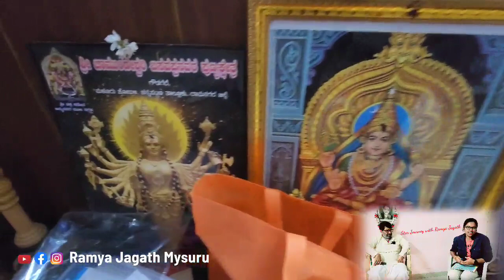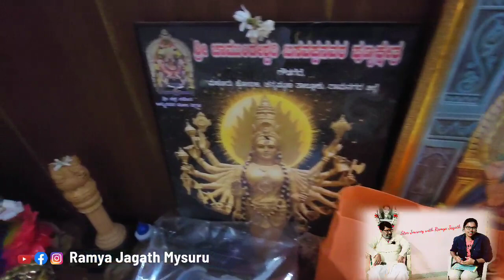ರಾಮಾಚಾರಿ ಧಾರಾವಾಹಿಯ ಸ್ಟಾರ್ ನಟರ ಮನೆ ಒಳಗೆ ಹೇಗಿದೆ ನೋಡಿ.. home tour with Ramya Jagath..